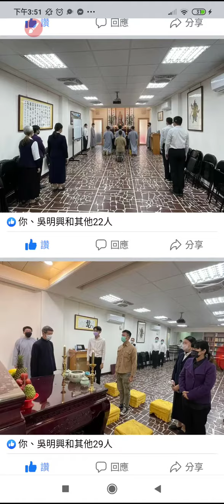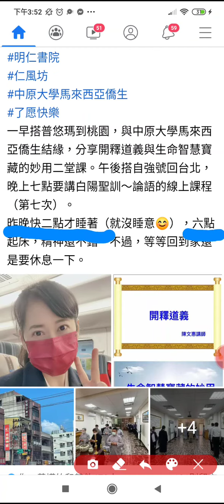20220406#白陽修辦道典範#現代女英雄榜_155100.mp4 與#中原大學馬來西亞僑生結法緣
閩南語讀經影片合輯